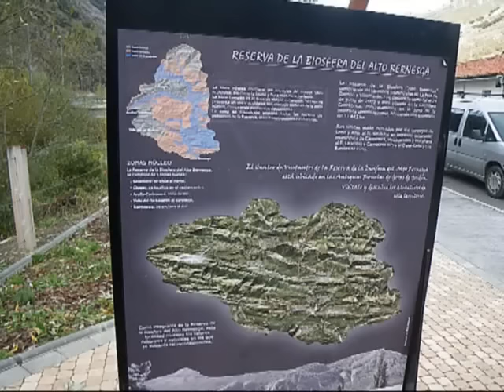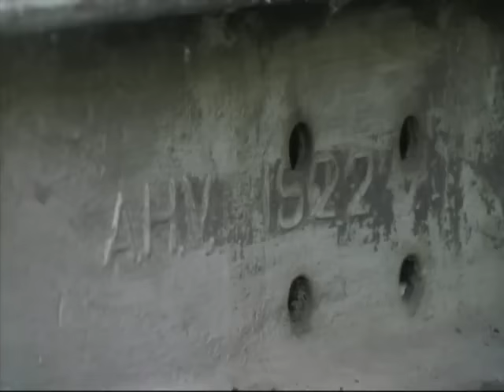“LA GOTERA” DAM REMOVAL BERNESGA RIVER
In 2011 September, Duero Basin Authority develops La Gotera Dam Removal Project, up to a dam allocated in Bernesga River (León, Spain). This intervention is part of the Spanish National Strategy of River Restoration, whose objective is recovering channel continuity in a significant reach of this emblematic river flowing through the Alto Bernesga Biosphere Reserve of the Man and Biosphere Programme.
Documentary covers previous operations on the area affected, subsequent removal works and channel evolution through the ensuing months, when the river mobilized a 90 years amount of accumulated sediment.